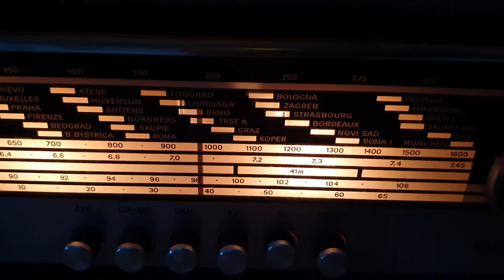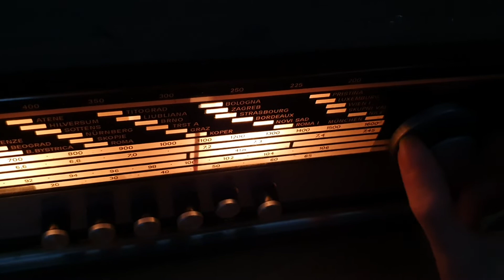TRST A on an old radio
Damm QRN, the signal is real bad and you can hear lightning

But sadly, station that is written TRST A on the dial will be no more from tomorow

Thats why I recorded this, even if its unlistenable and scary